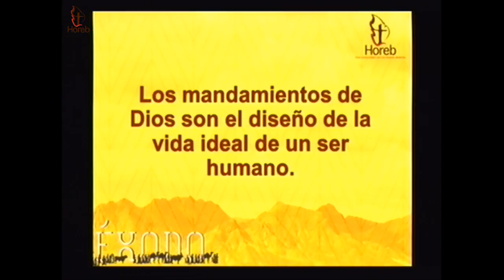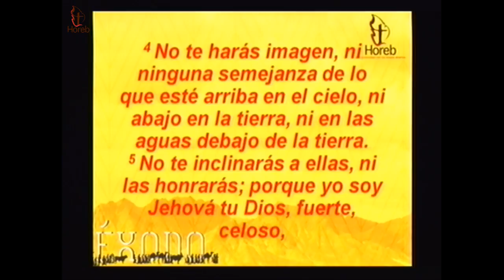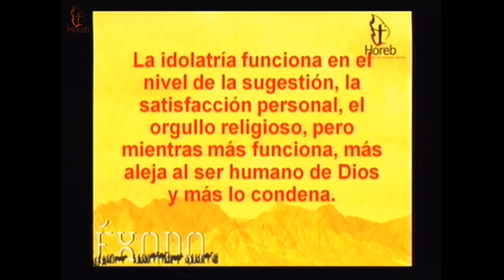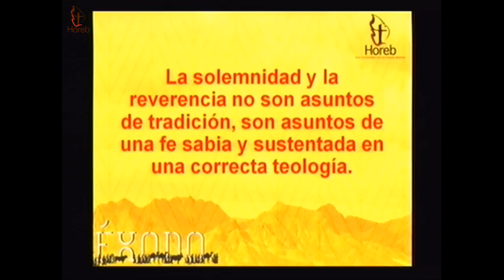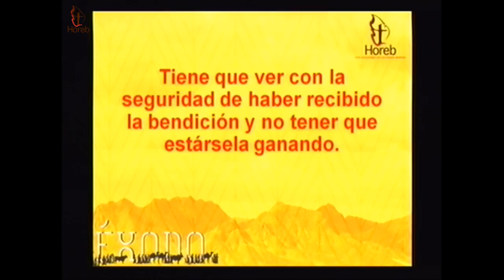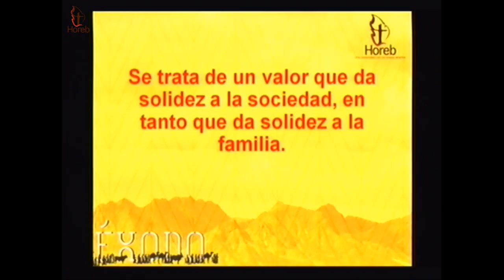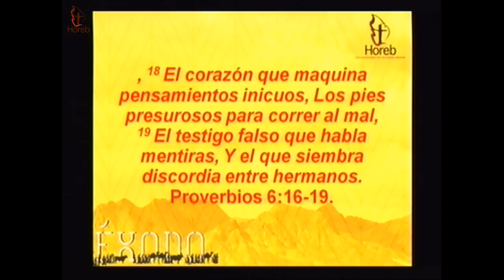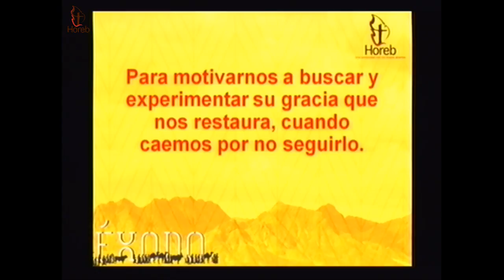EL CAMINO DE LA FELICIDAD EXODO 20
EL CAMINO DE LA FELICIDAD EXODO 20 - Captured Live on Ustream